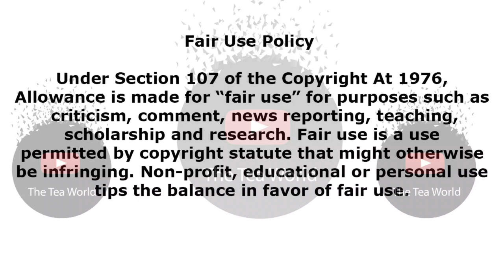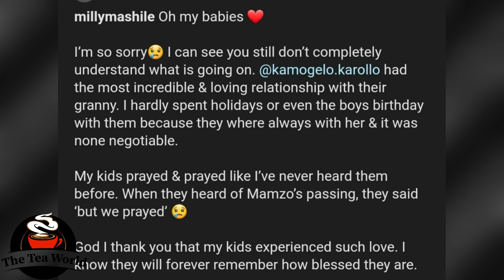Milly Mashile opens up about her children mourning